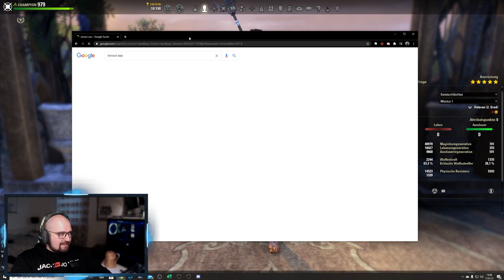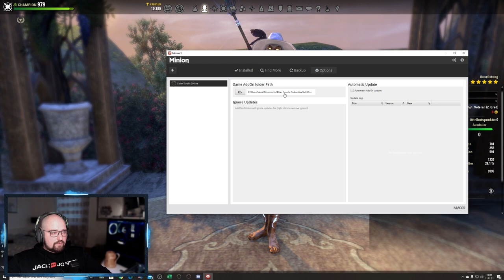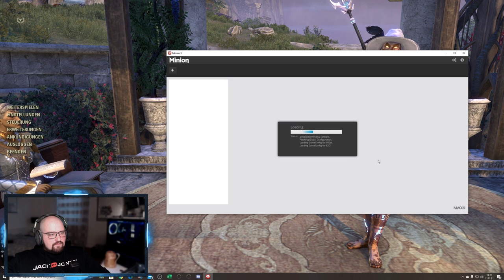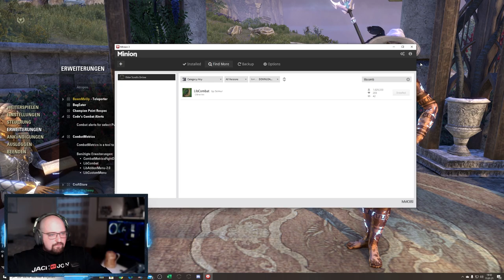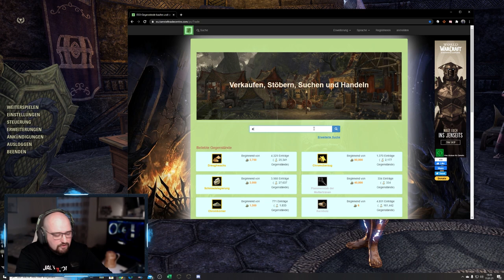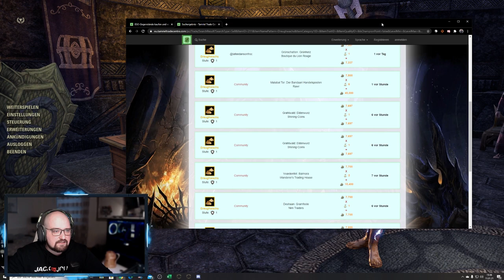ESO Anfänger Guide deutsch🔹Meine 5 beliebtesten Addons incl. Installationsanleitung + Tipps (PC)🔹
Es gibt viele Addons die einem das Leben in ESO erleichtern. In diesem Video stelle ich euch meine 5 beliebtesten Addons vor und erkläre euch wie ihr diese einstellt und installiert!

Holla Freunde!
Mein Name ist Ath3onTV aka Nico und ich streame The Elder Scolls Online 4-5 Tage die Woche auf Twitch. Schaut gerne vorbei und lasst uns gemeinsam live im Stream spaß haben. Falls ihr Lust auf einen direkten Austausch habt, schaut auch gerne auf meinem Communitydiscord vorbei. Über Twitter gibt´s alle News rund um meinen Stream! Ich freue mich auf euch